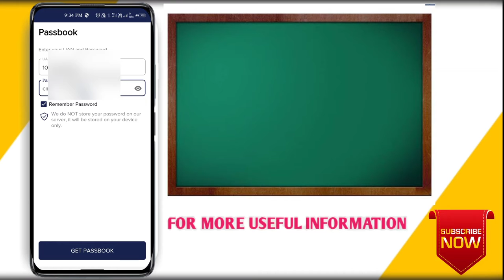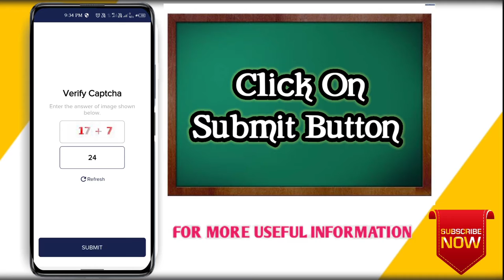How to Download EPF ||PF|| Passbook [ Statement ] Online. Just In 1 Minute 👍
Download EPF ||PF|| Passbook [ Statement ] Online. Just In 1 Minute 👍
Passbook PDF Document Will be Downloaded Within 1 Minutes 🤩🤩
Carry Digitally Anywhere.. Anytime

NOTE :-
  ** ಧನ್ಯವಾದಗಳು **